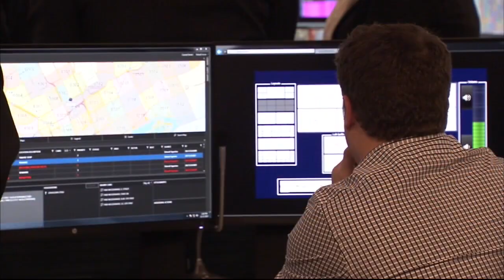Black Michigan man battles facial recognition misidentification to Congress after arrest mistake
A Black Farmington Hills man misidentified by facial recognition software is taking his fight to Congress.